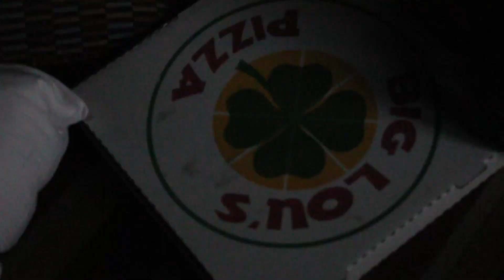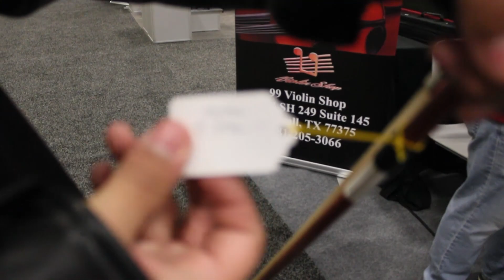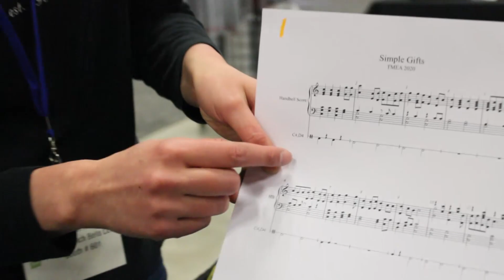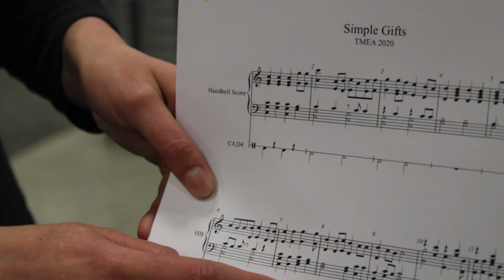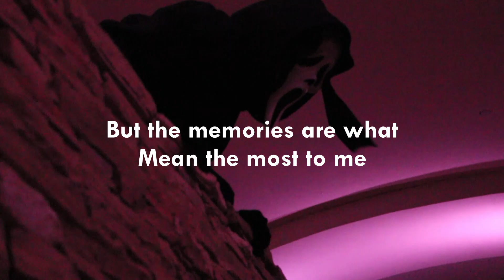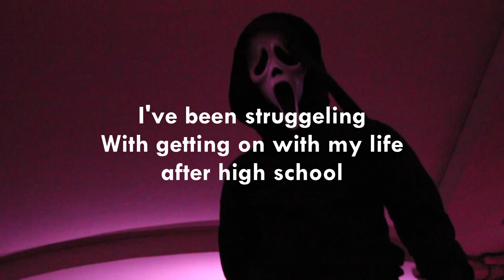Memories of the past.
This is an old video I took back during my senior year. We we're all attending and preforming at the TMEA convention in San Antonio, Texas.

These are just a few clips I found and deemed to be "good enough" for YouTube. I hope you enjoy seeing into my past. I know I smiled a lot during the making of this video.